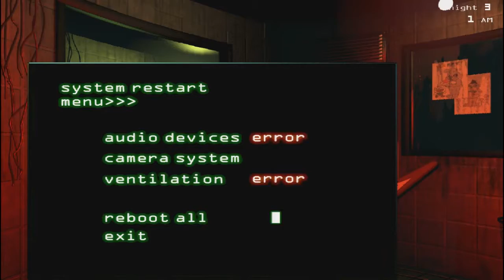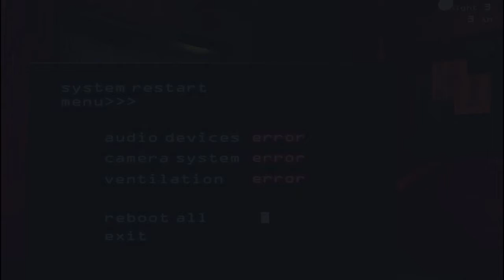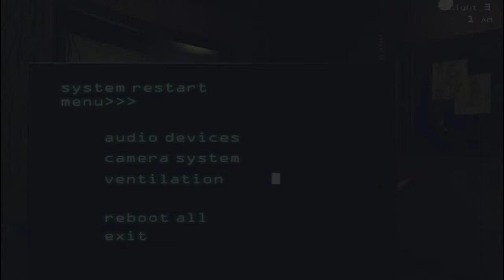SHUSH YOUR RADIO, MANGLE!!! | Five Nights at Freddy's 3 (Part 3)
You can get the song and whole album here!

Steam Group!

Spreadshirt!